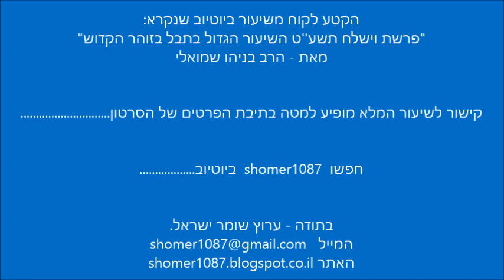הרב בניהו שמואלי - נר חנוכה היא המצווה הסוגרת את כתר המצוות || ש"י ✔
לתגובות והערות ניתן לשלוח מייל לכתובת